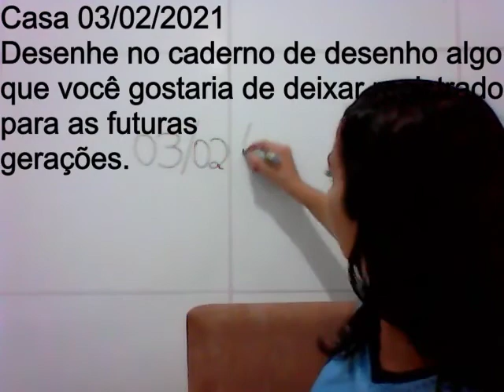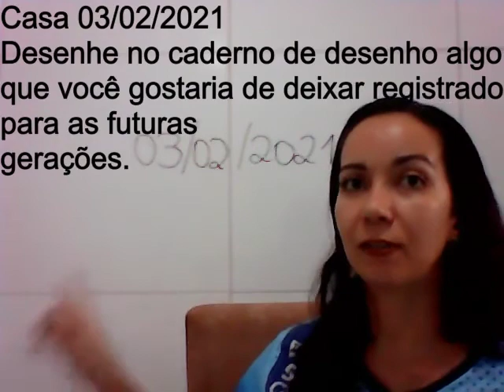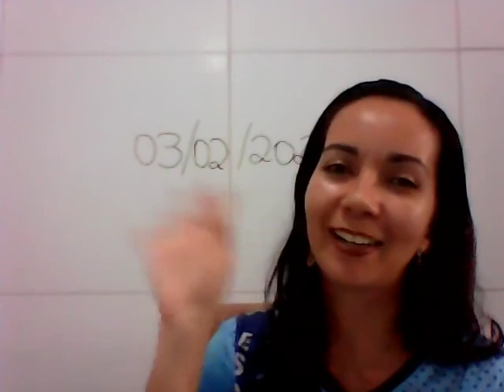AULA 03 02 2021 HISTÓRIA 2° ANO PROFª CLEIDJANE